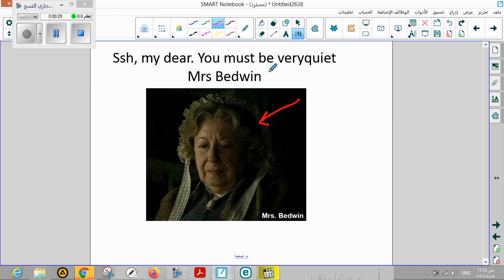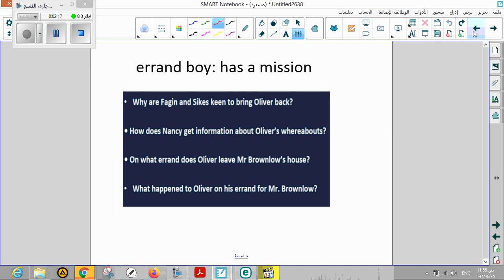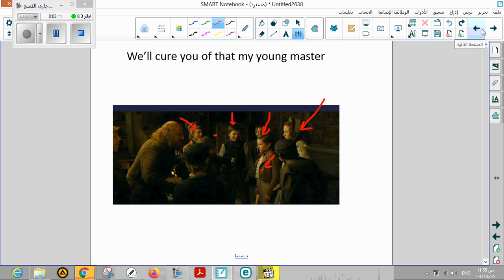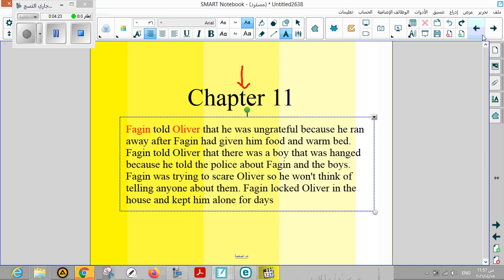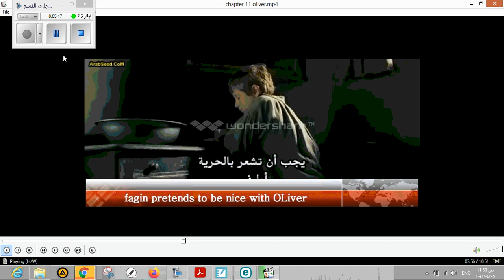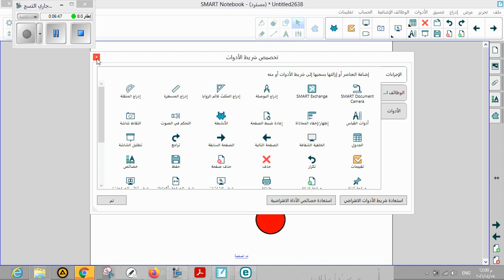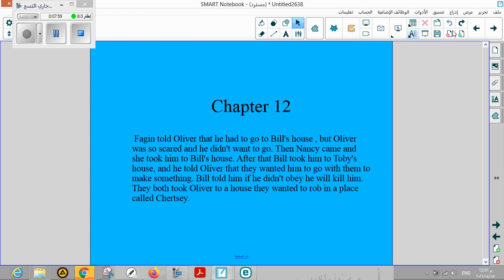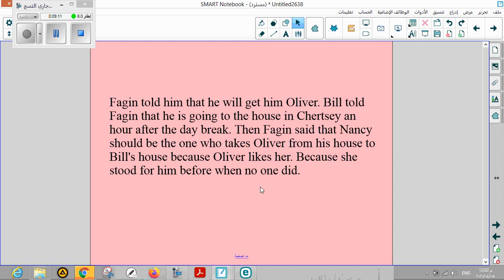Oliver twist chapter 11